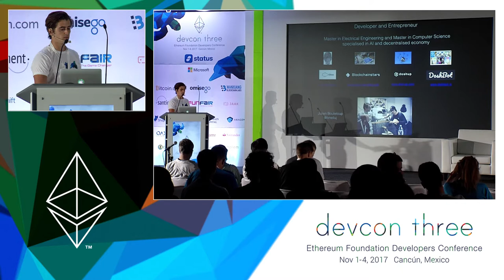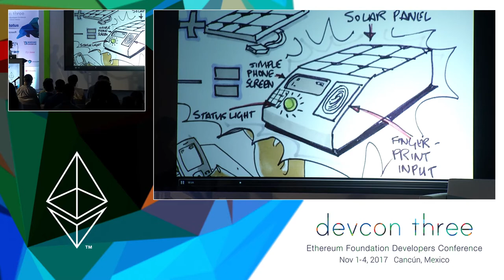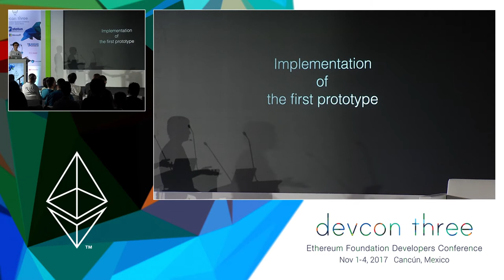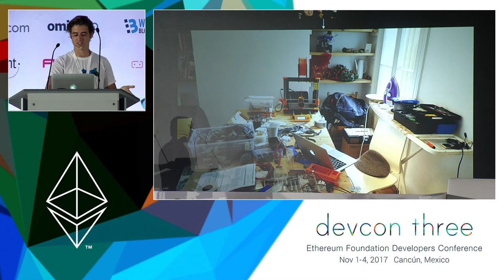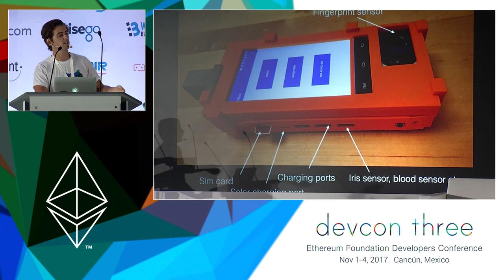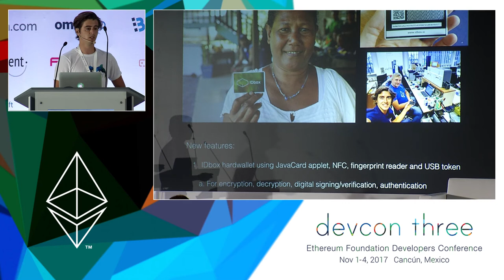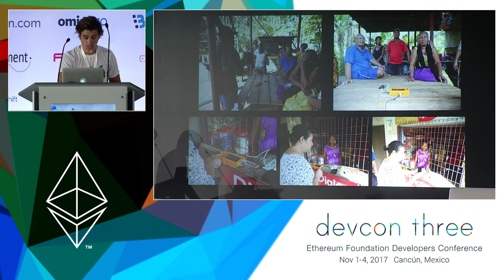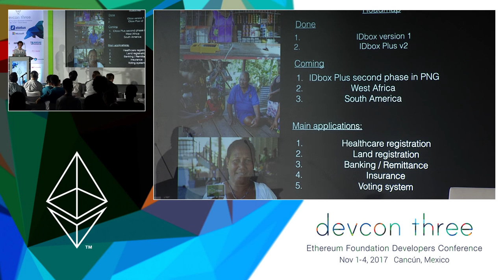IDbox – Cost efficient device for self-sovereign identity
IDbox is a cost efficient device that enables people to create a unique identity where is no internet or grid-electricity. People can then use their analog phone to access land registry, healthcare, remittance, electricity, etc.

Speaker(s): Julien Bouteloup
Skill level: Intermediate
Track: Developer Infrastructure